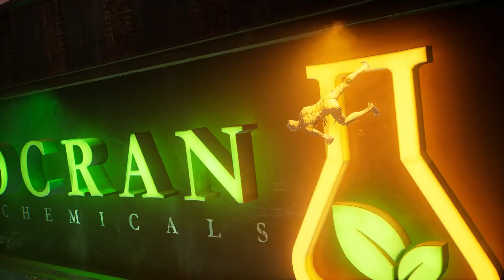Gotham Knights - Inside Gotham’s Walls - Escape the Labyrinth - Gameplay Walkthrough Part 13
Case File:
05: The Court of Owls
5.2 - Inside Gotham’s Walls
Talk to the Penguin
Escape the Labyrinth
Find a way out of the room
Defeat the Talons
Escape the Labyrinth
Defeat the Talons
Defeat the Gladiator Talon
Search the staging area
Clear the court operators from the control room
Defeat the enemies
Use the room assembly controls
Scan the fuel tanks
Break open the thermal valves
Escape the room
Find a way out of the underground
Reach the court laboratory
Interrogate the head surgeon
Open the gate
Activate the elevator
Clear the Court operators from the coffin room
Defeat the enemies
Override hibernation controls
Defeat the Talons
Override the failsafe
Defeat the Gladiator Talons
Return to the Belfry
From inside Gotham’s Walls Trophy